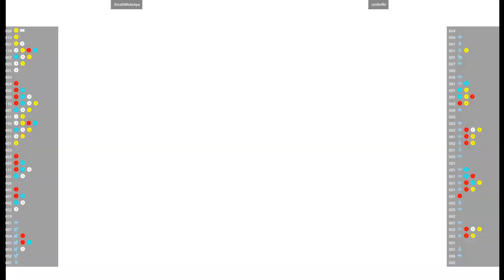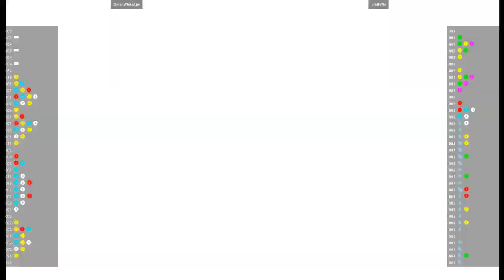CVS2 🕹 SmallWhiteApe VS umthrfkr